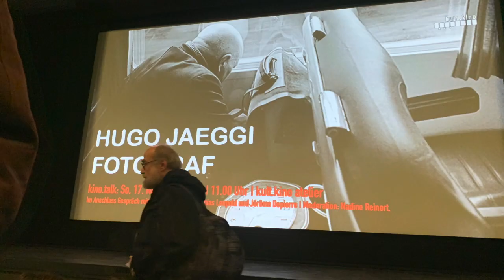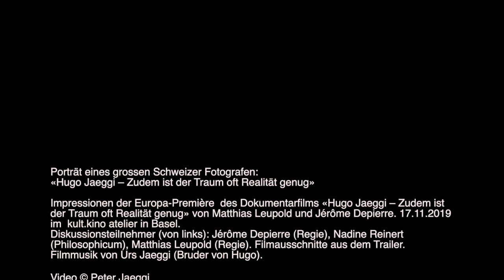«Hugo Jaeggi – Zudem ist der Traum oft Realität genug» Filmpremiere Basel 17.11.19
Porträt eines grossen Schweizer Fotografen:
«Hugo Jaeggi – Zudem ist der Traum oft Realität genug»

Impressionen der Europa-Première  des Dokumentarfilms «Hugo Jaeggi – Zudem ist der Traum oft Realität genug» von Matthias Leupold und Jérôme Depierre. 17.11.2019 im  kult.kino atelier in Basel.
Diskussionsteilnehmer (von links): Jérôme Depierre (Regie), Nadine Reinert (Philosophicum), Matthias Leupold (Regie). Filmausschnitte aus dem Trailer.  Filmmusik von Urs Jaeggi (Bruder von Hugo).

Ausstellung Hugo Jaeggi und Begleitveranstaltungen zu seinem Werk siehe

Der Film ist in der Mediathek des Schweizer Fernsehens noch bis zum 16. Dezember 2019 abrufbar: